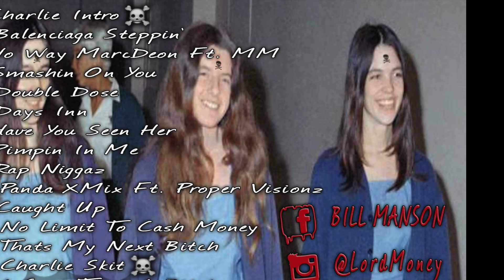Mezzy Mack- Balenciaga Steppin